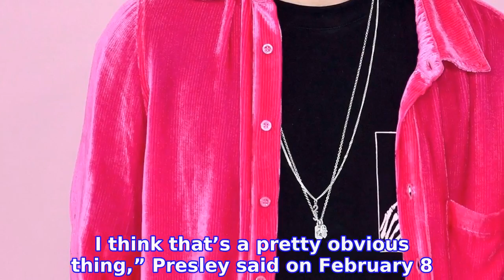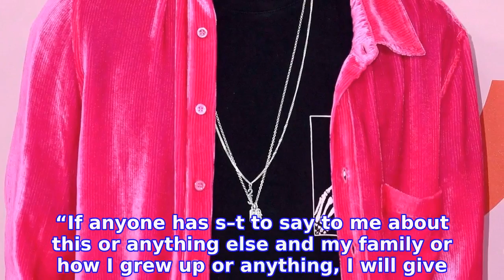Presley Gerber Is Going Through a 'Super Rebellious Phase' After Face Tattoo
Separating from the pack. CINDY CRAWFORD and RANDE GERBER’s son, PRESLEY GERBER, wants to pave his own path outside of his famous family after making headlines for his “misunderstood” face tattoo. Cindy Crawford and Rande Gerber’s Family Album With Kaia and Presley
INFORMATION
• Source: usmagazine